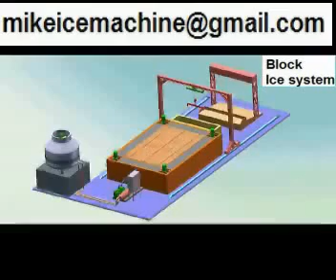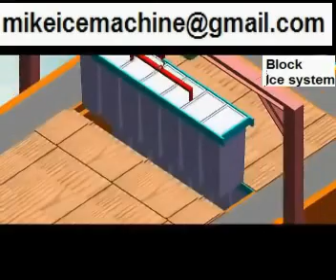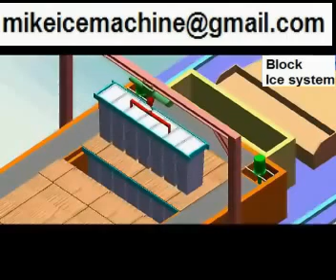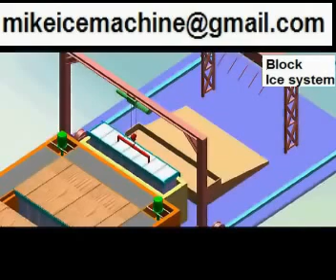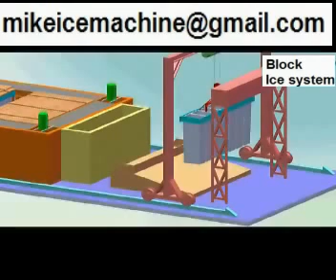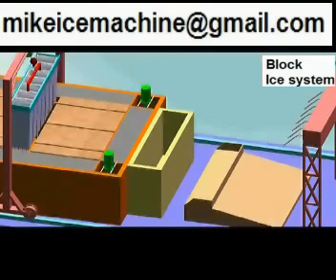How does block ice machine work, How to make ice blocks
Ice making process of block ice machine,
As shown in the animation:
1.  First fully feed the ice bucket with water, press the button and start the refrigeration system.
2. The agitator makes the brine flow cyclically which will have a heat transfer with the refrigerant inside the Ti evaporative coils and then the temperature is lowered.
3. Then the low temperature brine water has a heat transfer with the fresh water inside the ice buckets which will be lowered to 0℃ below.
4. After a certain ice making time, the water in the ice bucket all becomes ice when the ice thawing system is beginning to run.
5. The crane will hoist a row of buckets down into the ice thaw tank , full of running warm water. So the bucket temperature will be rising when the ice surface thaws and gets separated from ice bucket.
6. Then ice buckets will be hoisted to the ice can dumper and dump the ice blocks.
7.  Refill water to a certain level using water feeding gadget, then the crane will hoist the buckets back to the brine water tank and hoist another row of ice buckets in the brine water tank.
Thaw ice, dump ice and add water cyclically.

Equipment features of block ice machine:
1. Ti pipe is used as evaporative coil to improve the heat transfer effect, and its stainlessness, anti-corrosion can guarantee the long service time.
2. The stainless PE parts between the brine and the fresh water is proper to mode and weld. And it works very well in a cold condition.
the particular design of ice thawing tank and ice dumping unit bring easier operation.
3. The thawing tank is heated by hot gas discharged from the compressor so that it is more energy saving and suitable for low water temperature area.
4. Modular and integrated design ensures it is easy to ship, move and install on the spot.
5. All kinds of brine refrigeration block ice machines can be customized according to our clients' requirements.
6. The brine refrigeration block ice machine can be containerized: 6 T/day ice production in a 20' container and 12.5T/day ice production in a 40' container

We have all kinds of ice machines for sale.
We are a China ice machine factory, and we have quality ice machine with good cheap prices.
My factory is the most competitive and capable ice machine supplier, or ice machine manufacturer.
It is a wise choice for you to come and buy ice machine.
Many videos of different ice machines. You can find videos of all kinds of ice machines here